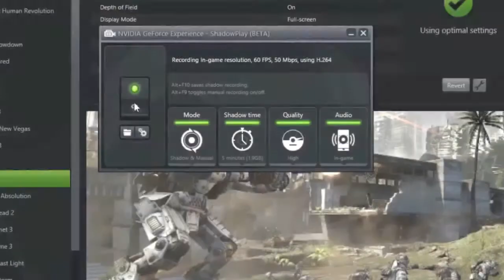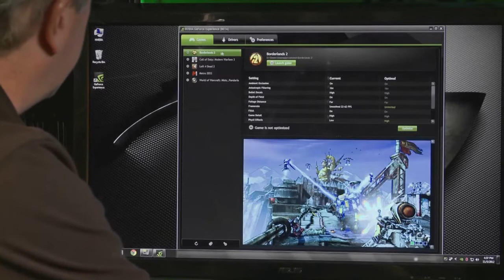Intervista a Luciano Ballerano di Nvidia Italia - Parte 1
Abbiamo parlato di g-sync, shield, GeForce experience e molto altro ancora!